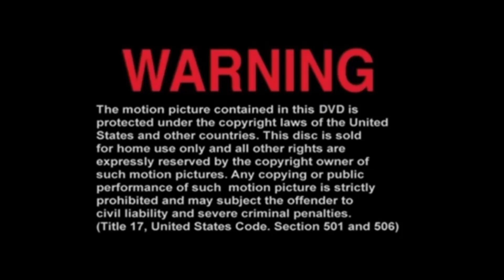Opening To Species (1995) 2004 DVD (AM2008 AU)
Order:
1. Warning Screen
2. DVD Menu
3. Rated R MPAA Screen
4. Universal Studios Home Entertainment
5. Universal Pictures (1995)